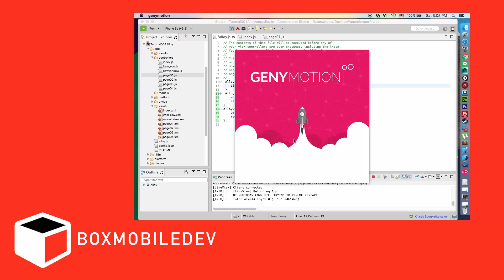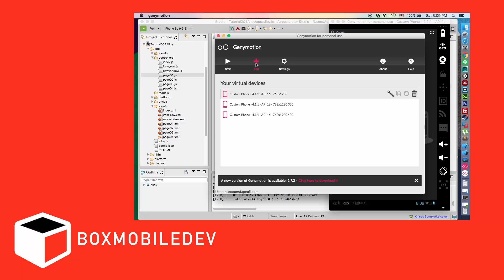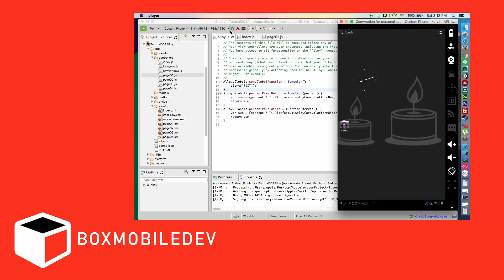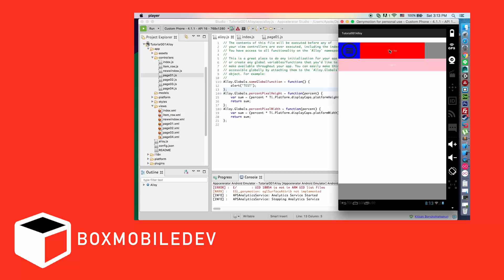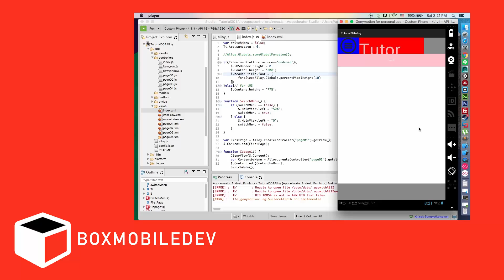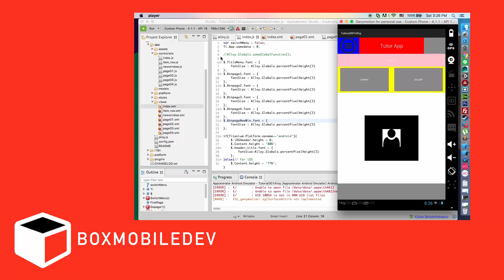Appcelerator Alloy Mac สอนทำแอป crossplatform iOS Android FULL EP 13 [BOXMOBILEDEV]